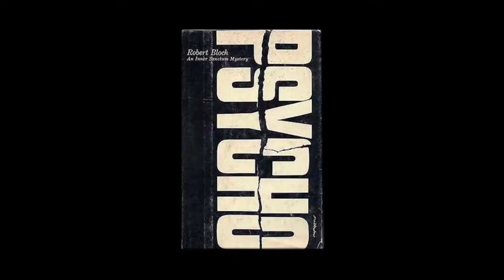ChickenN'Waffles Episode 105: Bates Motel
It's a Mother's Day extravaganza! The Animationutz take a look at "Bates Motel" and the Mother of all horror, "Psycho" - Take a stab at The Monte Cristo Waffle in this week's episode of ChickenN'Waffles!

Animationutz Studios does not own any copyrighted material used in this video.